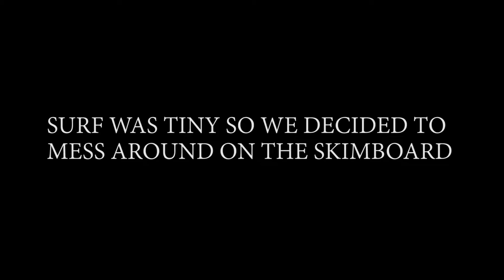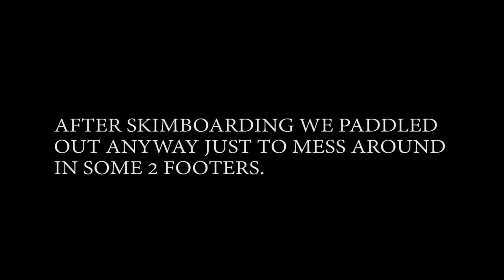DAY THREE - George, Western Cape trip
trip to george day three, skimboarding and messing around